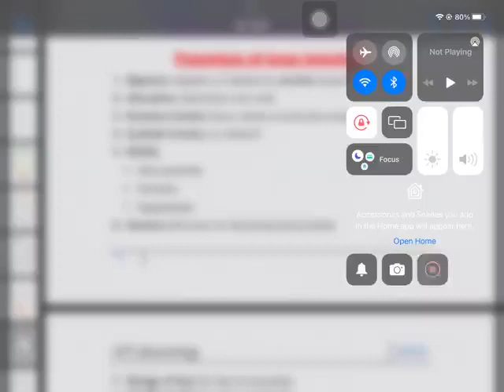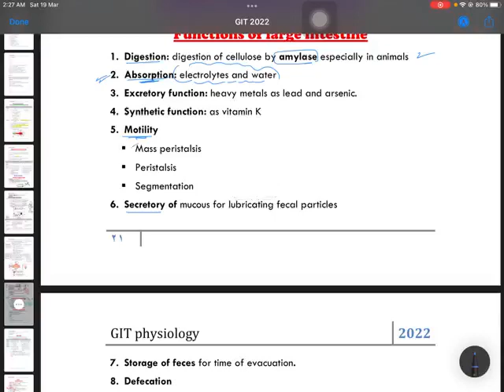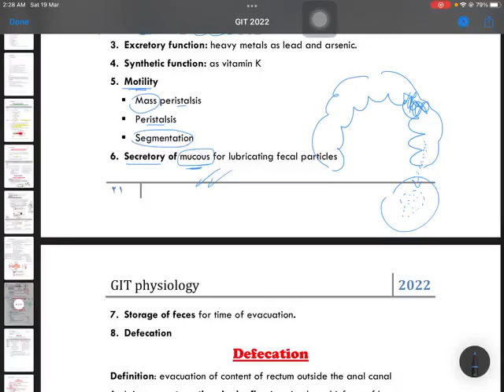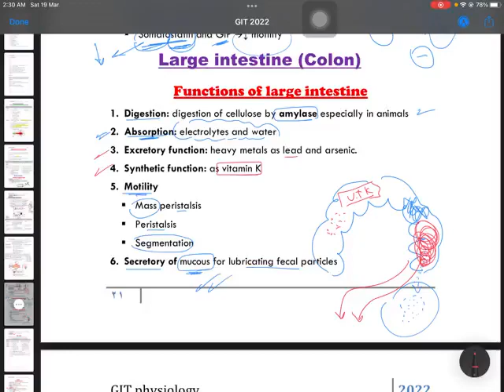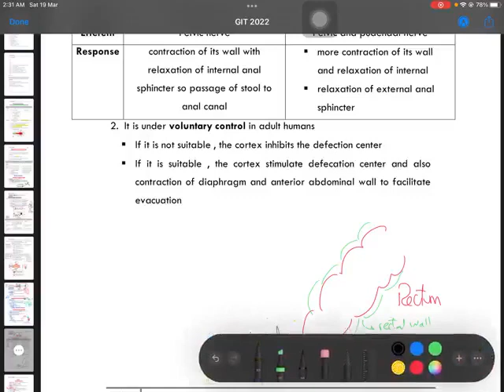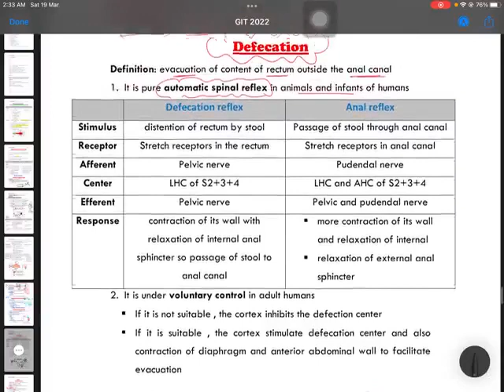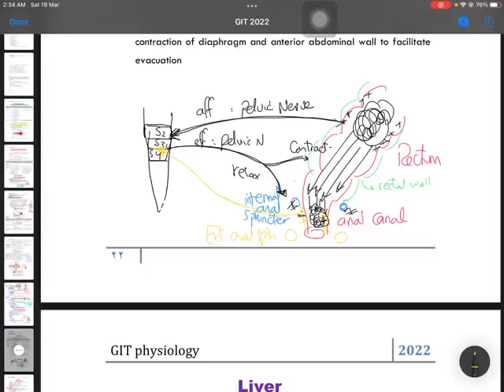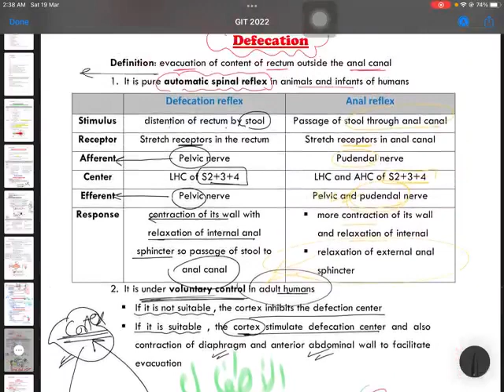GIT 9 - large intestine